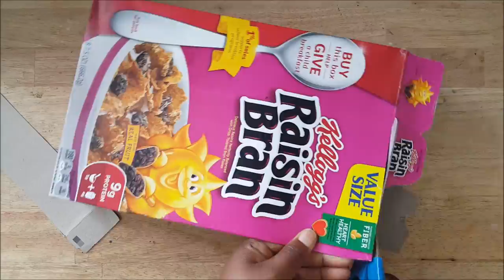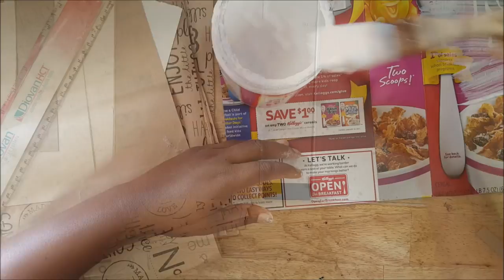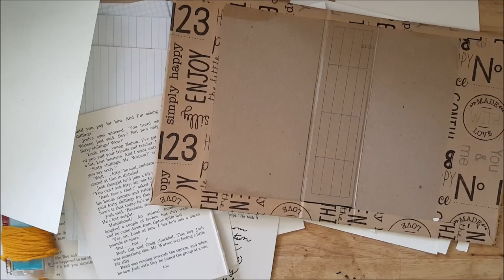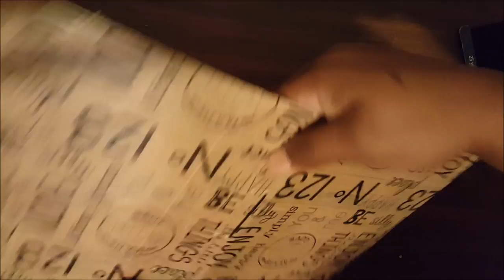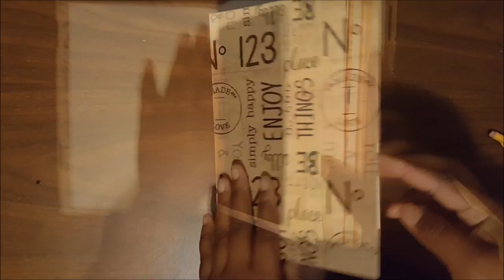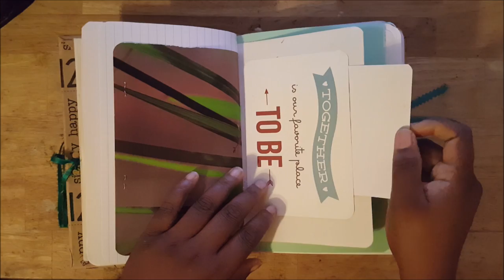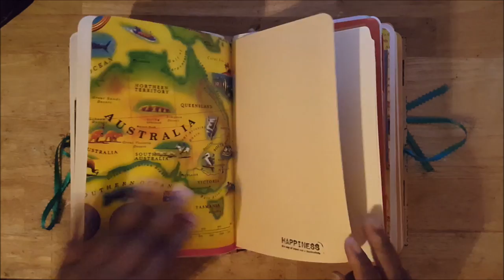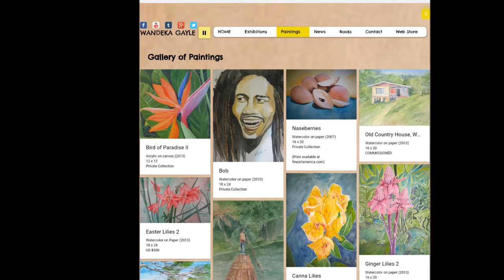PROCESS VIDEO|| Making a Junky Journal from a Cereal Box & Scrap Paper (SOLD)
Hey there! I decided to take up the Junk Journal Junkies challenge (NOT A MEMBER OF THAT FB GROUP ANYMORE) to make a journal using every day items with little to no cost. I made this journal with an old cereal box & lots of scrap paper!